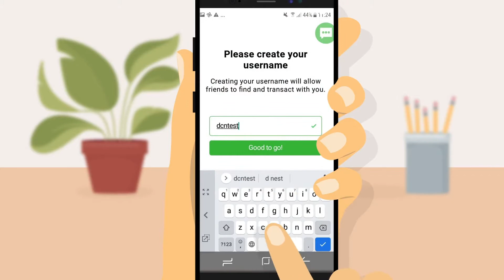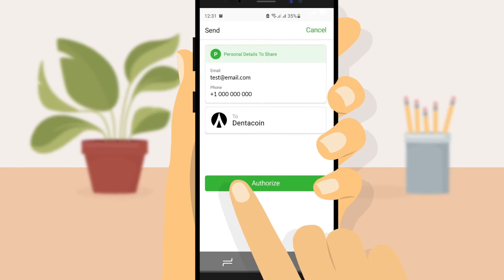How to verify your Dentacoin account with CIVIC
In this video guide we will show you how to link your Dentacoin account with your CIVIC verified profile.